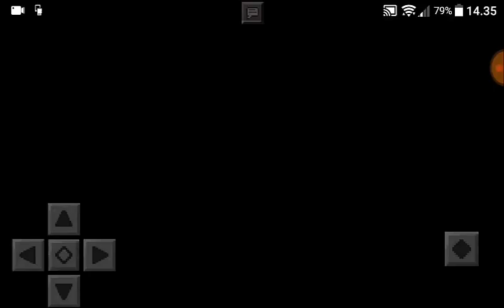Umrom mi pas! Koi sam kreten